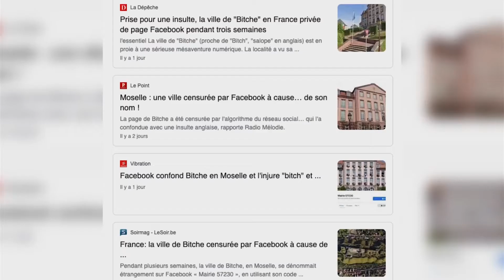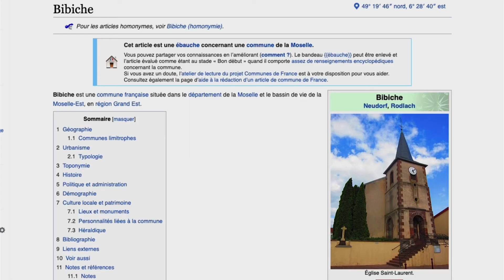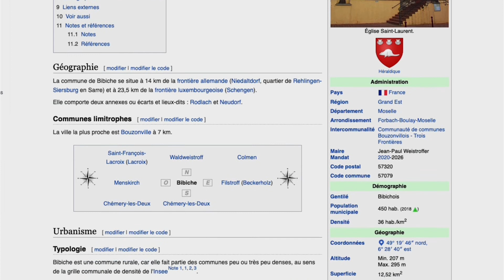Vive les noms de nos communes !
La page Facebook de la Ville de Bitche a été censurée pour son nom, voici un petit tour d’horizon pour redorer le blason des communes mosellanes avec un nom atypique.